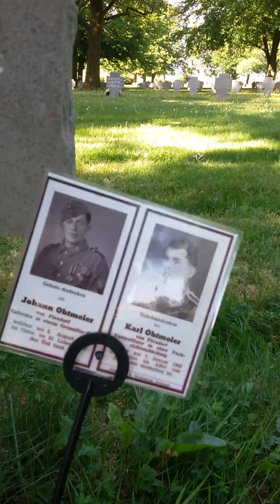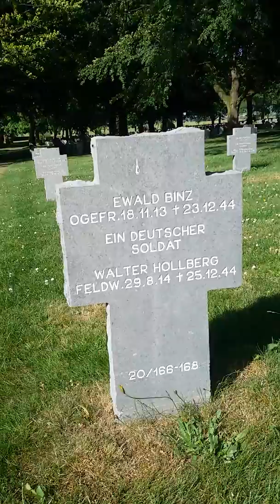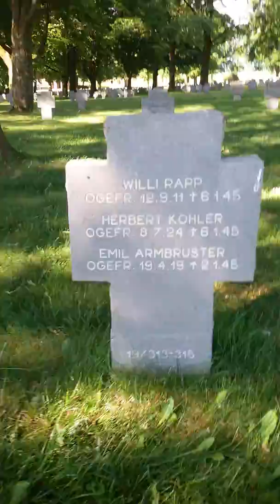Cementerio Alemán Bélgica-Bastogne Floy-1a Parte